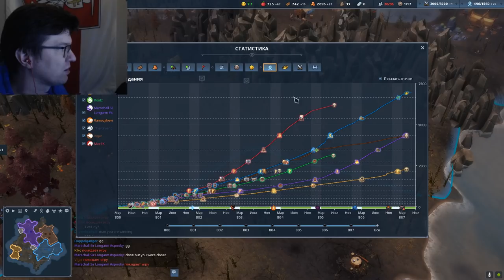Лёша БЫК и викинг! Никогда такого не было в NORTHGARD!